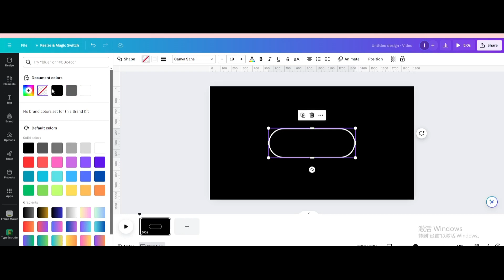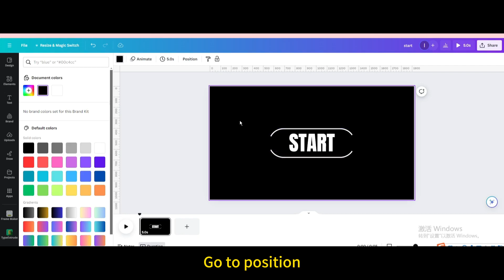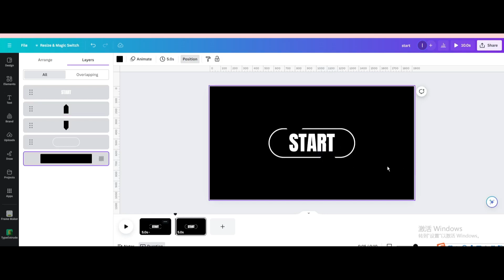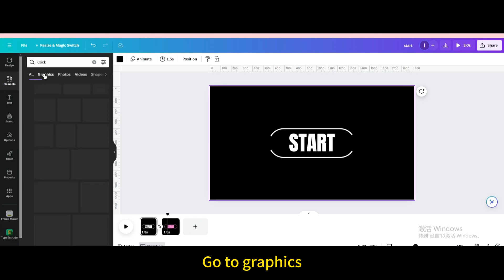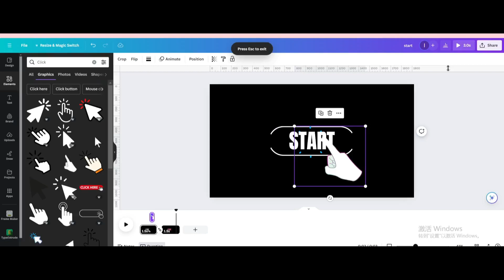How to Create Stunning Button Animation in Canva | Step-by-Step Tutorial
Learn how to add eye-catching button animations to your designs in Canva with this easy-to-follow tutorial. Elevate your graphics with CanvaAnimation and make your buttons stand out!